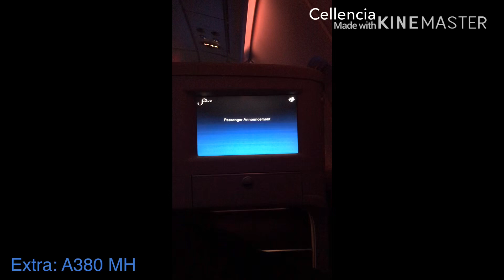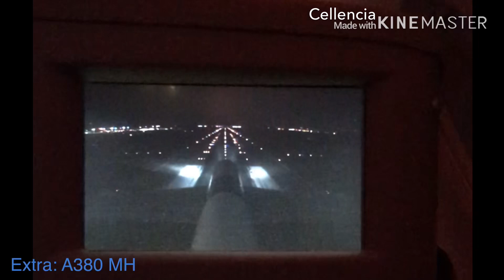音マニアシリーズ 28 A350 Trent XWB A380 エンジン音比較 Normal and Max Power TO/GA MCT CL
1:35 Max power FLX/MCT フルスロットル
2:24 MCT
2:28 CL

ロールスロイストレントXWB の音だけを３つのパターンで、普通とフルスロットルを比較。フルスロットルに近い回転もあり

最後におまけで、比較のためにA380も入ってます。エンジンの種類は若干違い、そして4発機です。

Compared with A350 XWB   Engine sound.  Added A380
All are Trent By Rolls Royce